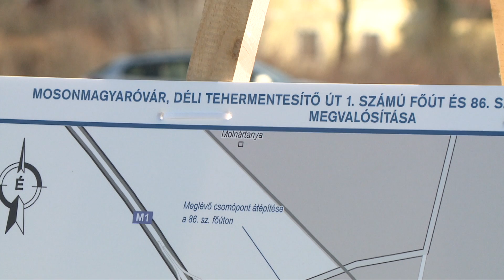Egy lépéssel közelebb az elkerülőhöz